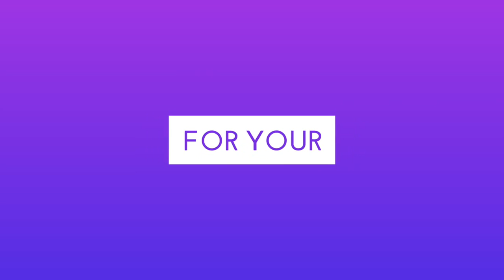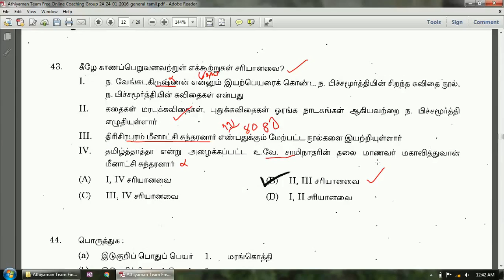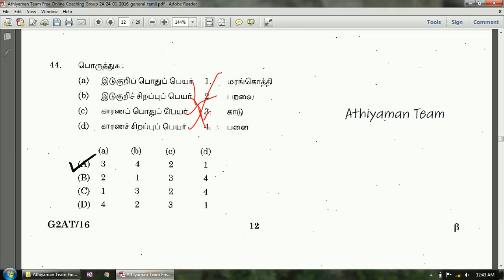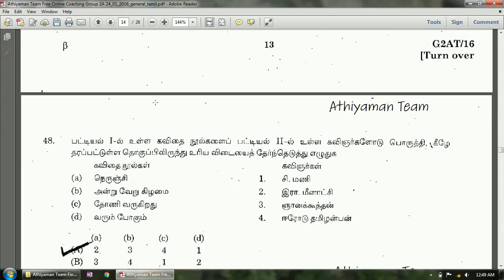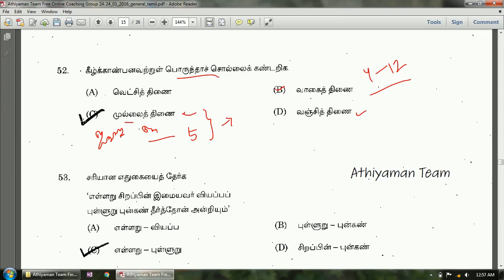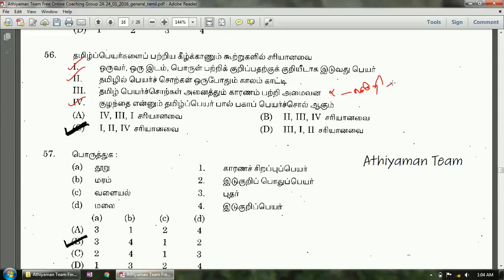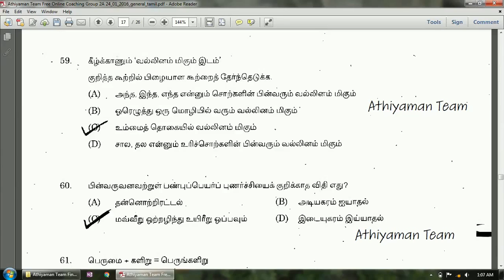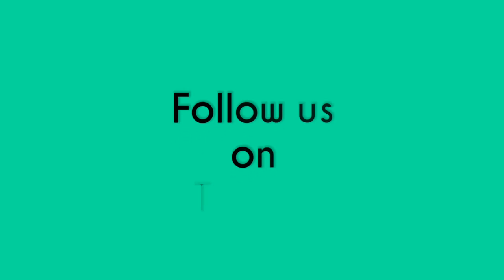Tnpsc Group 2A Previous year Questions and Answers 2016 -Q41-Q60- Tamil Part 3 /Group 2A Tamil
SCERT -  INDIVIDUAL BOOKS FORMs :
TNPSC English Medium Books Pre-order Tnpsc Group 2A Previous year Questions and Answers 2016 General Tamil Part 3 / Group 2A tamil

Tnpsc General tamil Questions  and answers 41 to 60.

Previous Videos Links:

TNPSC Group 2A  Previous year Questions and  Answers 2016 - Tamil - Q1 to 20 - Part 1

TNPSC Group 2A  Previous year Questions and  Answers 2016 - Tamil - Q21 to 40 - Part 2

Tnpsc Group 2A  Previous year Questions and Answers 2016 General Tamil Part 3 / Group 2A tamil

TNPSC Group 2A Previous Year Questions and Answers #4 -Q61-Q80 | Group ⅡA Questions- Tnpsc Tamil Part 4

TNPSC Group 2A Previous Year Questions and Answers #5 -Q81-Q100 | Group ⅡA Questions- Tnpsc Tamil

TNPSC Group 2A 2017 Preparation
TNPSC Group Exams preparation

Athiyaman Team

what are tnpsc groups
tnpsc group 1 coaching videos in tamil
tnpsc group 2a preparation tips
tnpsc group 1 preparation tips
tnpsc group 2a coaching videos in tamil
tnpsc group 2 a
download tnpsc group 2 answer key
download tnpsc group 2 hall ticket
download tnpsc group 4 hall ticket
download tnpsc group 2a hall ticket
how to prepare tnpsc group 2 exam
how was tnpsc group 2a exam
how to crack tnpsc group 2 exam
how to prepare tnpsc group 2 exam in tamil
how to apply tnpsc group 2
what is tnpsc group
how to tnpsc group 2a
when will tnpsc group 2 notification
when will tnpsc group 2a results

what is tnpsc group 2a,
when is tnpsc group 2a exam,
download tnpsc group 2a,tnpsc group 2 coaching videos in tamil,tnpsc group 2a,